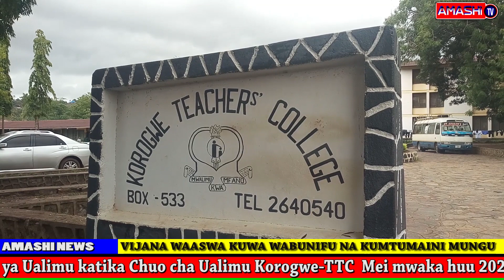VIJANA WAMEASWA KUWA WABUNIFU ILIKUKABILIANA NA HALI NGUMU YA MAISHA HUKU WAKIMTUMAINI MUNGU